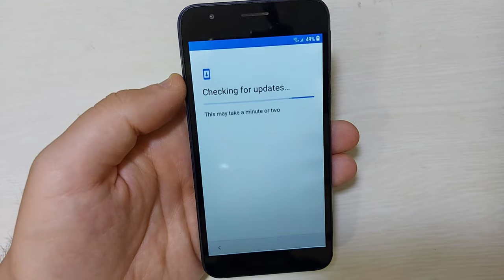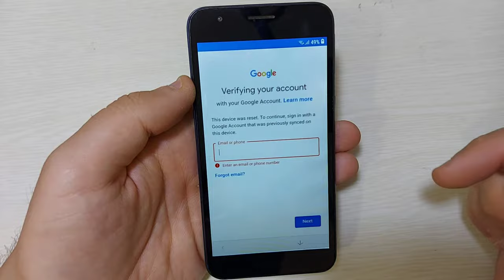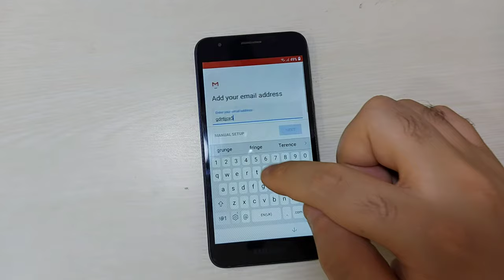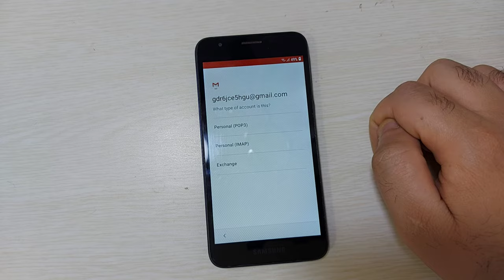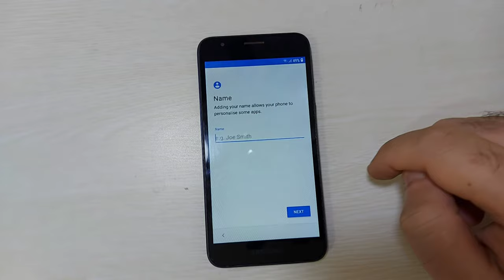samsung a2 core frp bypass android 8.1.0 - samsung a260 frp remove google account remove new method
samsung a2 core frp bypass -samsung a260 frp remove how to remove a google account new method